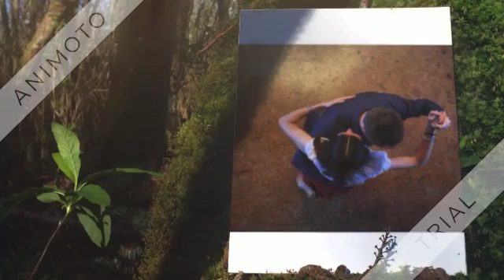Milonga Medievale 2016 - Maggio in Gemola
Milonga Medievale 2016, la Dama delle due lune by AlterTango Desigual e Maggio in Gemola by La Corte Medievale.